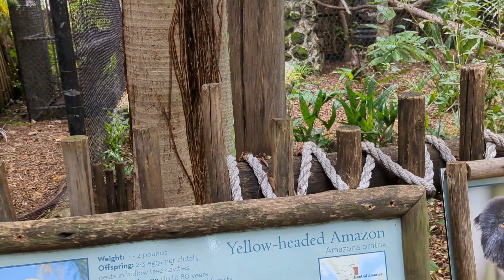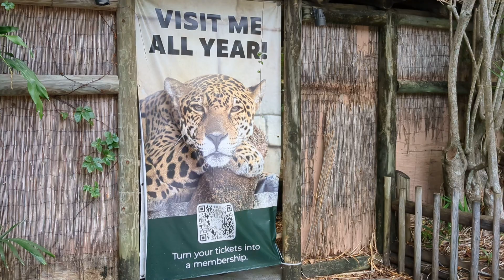Zoo of animal statues....